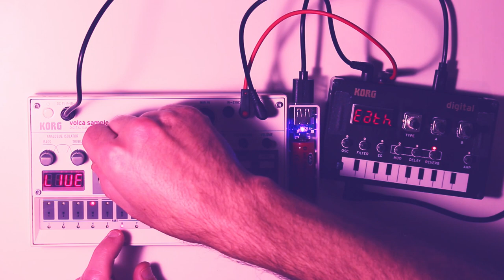Volca Sample contest 11 submission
My submission for the Volca Samples contest #11

Sample pack by  Klangsnort
NTS-1 effects by hammondeggs

All sounds come from the Volca Sample, NTS-1 is used for effects only. Effects used are Breathe (reverb), Ping Pong (delay), and Hera 2.0 (chorus).